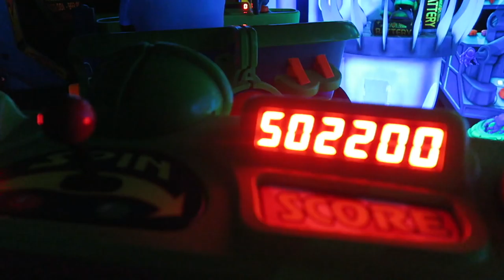A Day Dedicated to Dad | Magic Kingdom Favorites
We are so happy to be out of the house and reunited with our best friends. We start the day at Magic Kingdom, walking right down the middle of Main Street USA. After riding classic attractions like the Haunted Mansion and Jungle Cruise, we take the monorail to EPCOT. After a quick fish and chips lunch in the United Kingdom, Soarin, and the Disney Vacation Club lounge we head back Magic Kingdom for fireworks. The cherry on top of our perfect day was six dollar bread pudding from the 'Ohana bar.